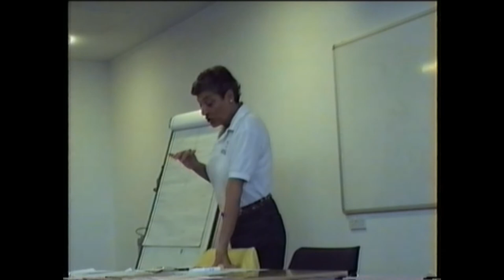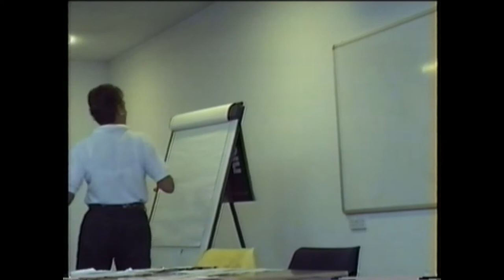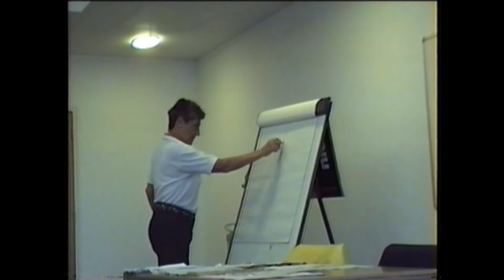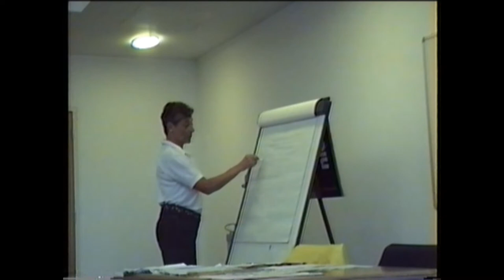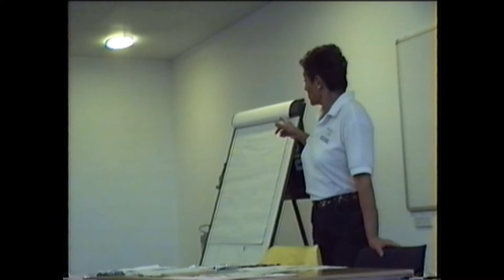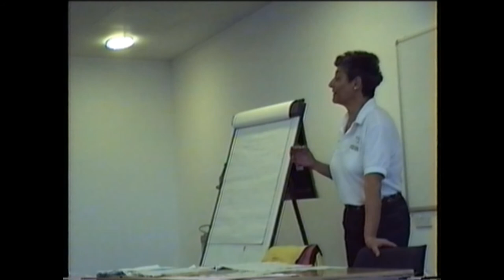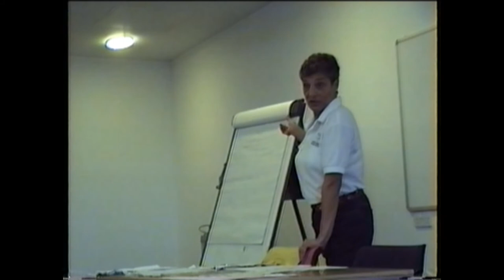20011013 Jane Asher Talk about Masters Swimming Part 3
A talk about Masters swimming given by Jane Asher at Norwich in October 2001. In four parts.  Filmed in VHS/C with mono sound.